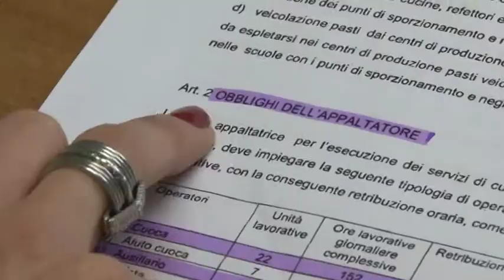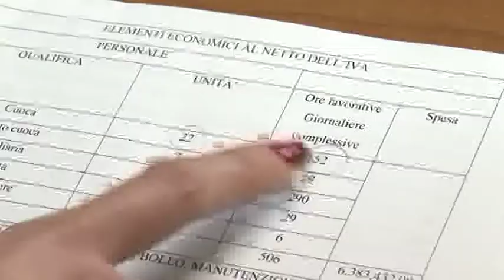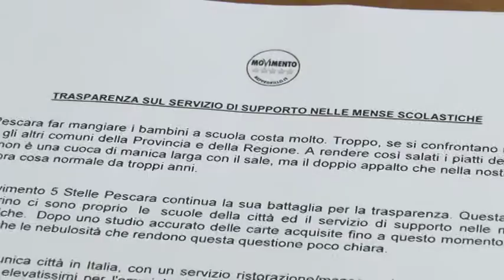I soldi fantasma delle mense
Trasparenza sul servizio delle mense scolastiche di Pescara. A chiederla è il gruppo consiliare cittadino del Movimento 5 Stelle, che ha scoperto oltre 200 mila euro non spesi dalla ditta vincitrice dell'appalto che contemporaneamente starebbe riducendo le ore di lavoro dei suoi dipendenti